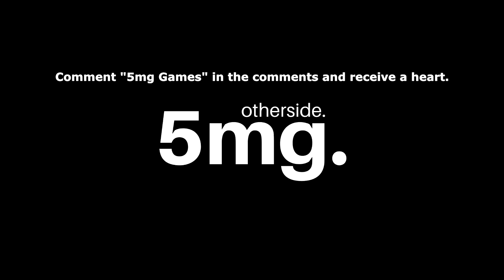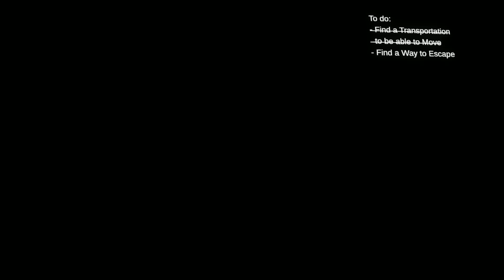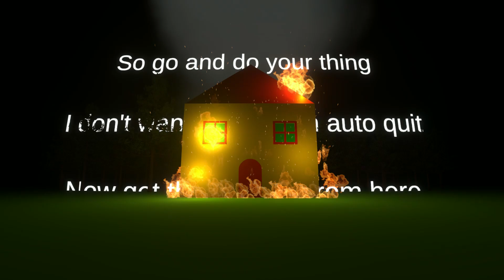It's Pou, but as a horror game. - Bou's Revenge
Bou's Revenge is a Pou horror game developed by Rudy where you play as someone who needs to take care of Pou in his house. However, when Poulina arrives, Pou's behavior changes, starting a fight for his life.